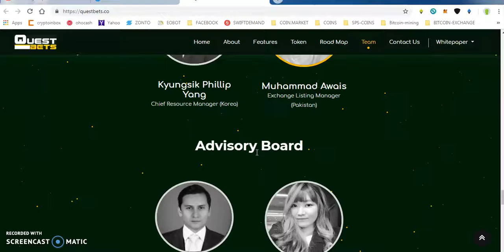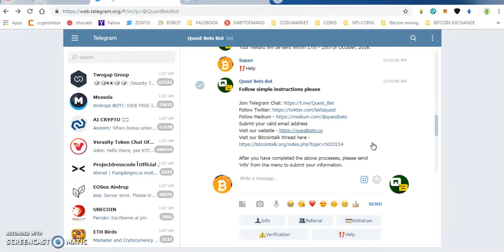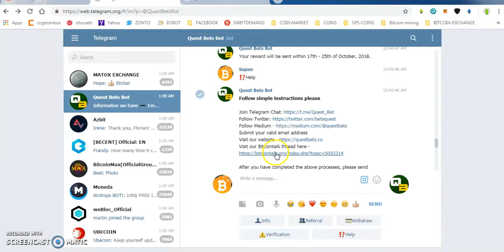QUEST BEATS 3000 TOKENS WORTH 95$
1) JOIN MY FACEBOOK GROUP(CRYPTOHUB) FORTOKEN EXCHNG